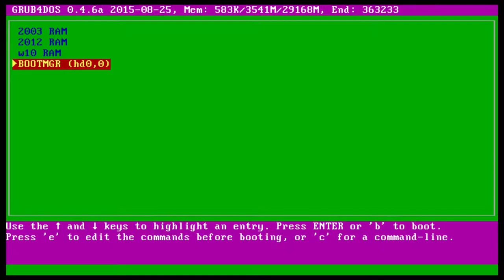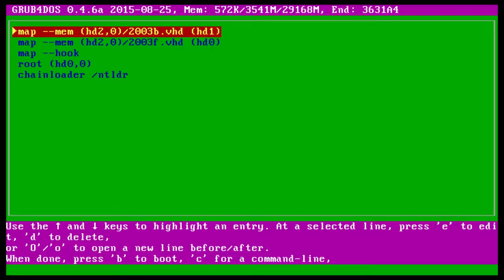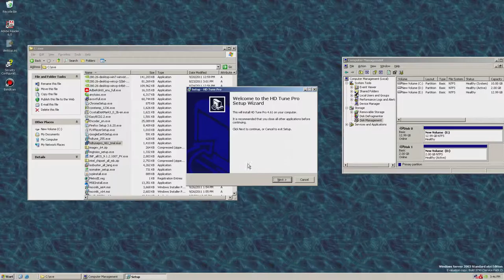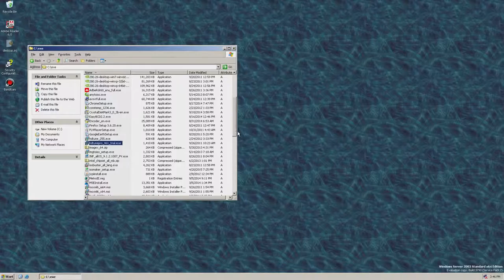25 ramdisk testing tour part 3 60FPS elgato HD60 firadisk grub4dos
Now I load server 2003 in RAM with two more hard drives.
All loaded with grub4dos.